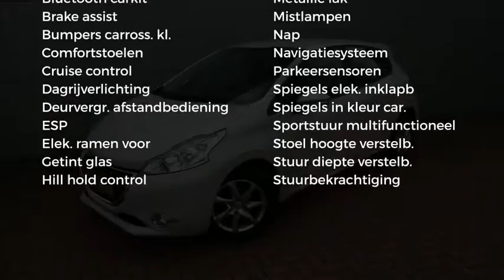Peugeot 208 1.2 VTi 82PK 5D (102g) Oxygo